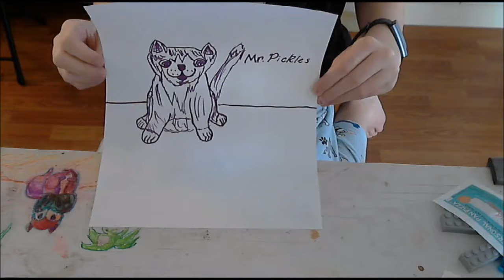Mr. Pickles Quick Draw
Quick Draw Mr. PIckles